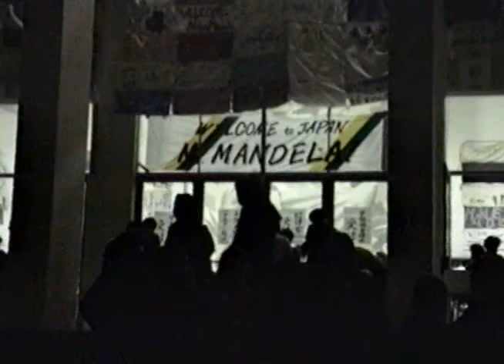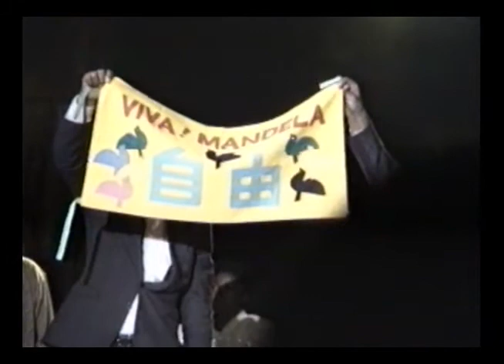ネルソン・マンデラ来日歓迎ライブ part 2 シーナ＆ザ・ロケッツ、金子マリほか 1990-10-28 VIVA FREEDOM WELCOME MANDELE 【資料動画】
SHEENA AND THE ROKKETS (シーナ＆ザ・ロケッツ)　 / 18:15　金子マリ：風に吹かれて / 23:57　WEST RORD BLUES BAND + 金子マリ / 35:00　ネルソン・マンデラ ～1:13:22

カメラ：　槇田きこり by SONY CCD-V5000 (Degital Stereo / Degital Picture) video Hi8 PRO